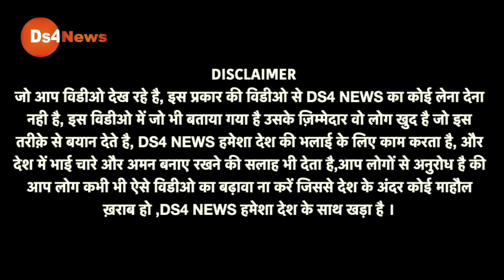किसानों के आंदोलन से आई बड़ी खबर, योगी हुए मोदी सरकार के खिलाफ? वीडियो वायरल